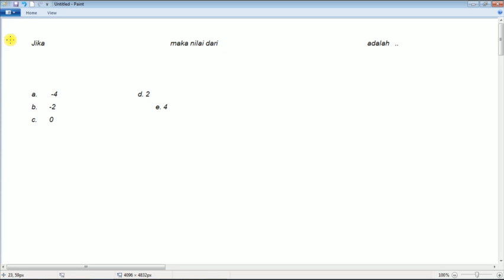latihan soal fungsi eksponensial no 6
6. Jika  x pangkat ½  +  x pangkat -1/2  = 2 maka nilai dari x pangkat 2  +  x pangkat -2 adalah   ..
c. 0